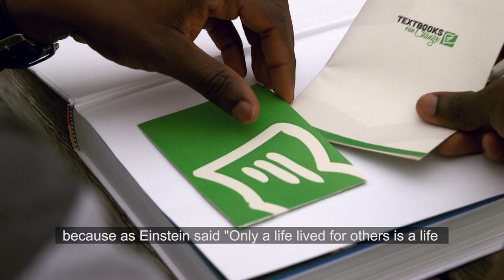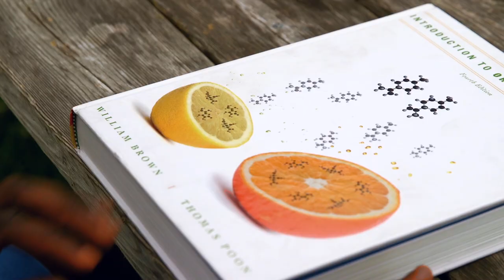Textbooks for Change - Kojo and Arabella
After Kojo donated his textbook, we asked him to write a note to a similar student in Kenya who would have access to the material. Here is what he had to say to Arabella.